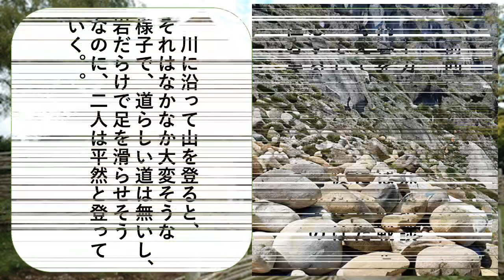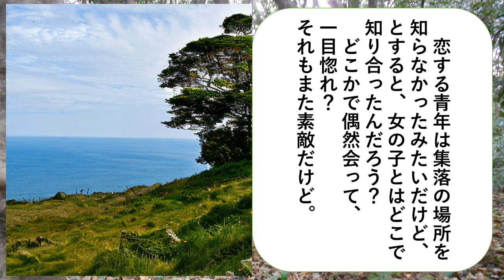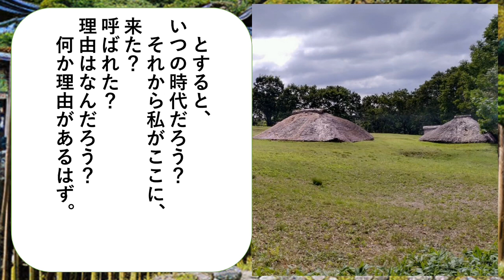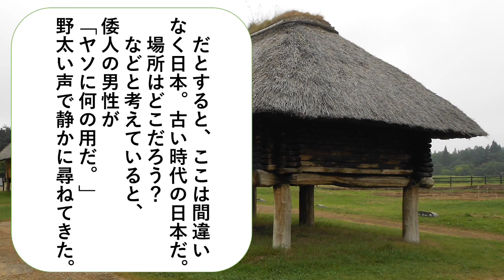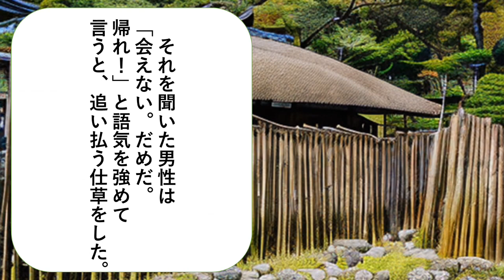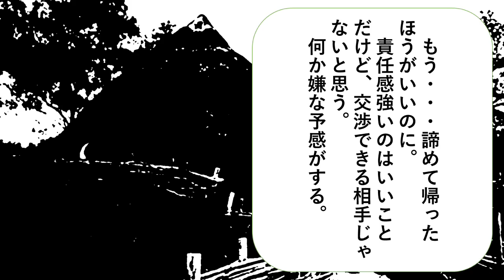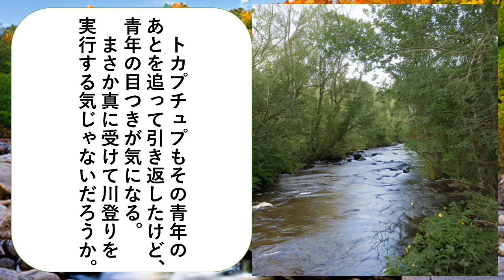海の民山の民 第２章 ０５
トカプチュプの妹の相談内容を聞いた桃香は、作戦を考えてそれを彼女に伝えた。そして数日後、彼女達は恋する青年と共に、倭人の住む集落へと向かった。